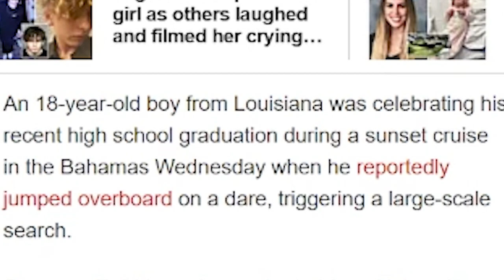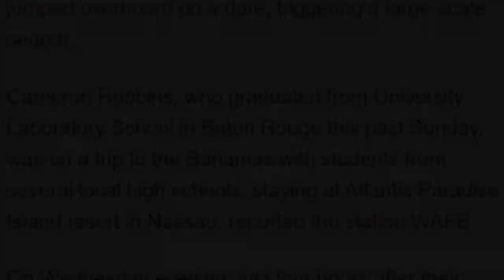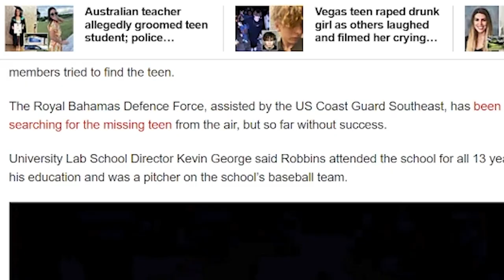Star Baseball Player Cameron Robbins MYSTERIOUSLY Disappears After Jumping Off Cruise Ship As A Dare